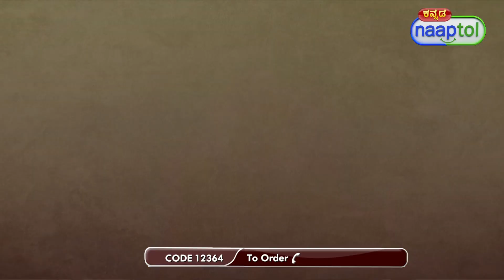Electric Men's Hair Trimmer EMT5 499 Kannada Live Type LPO (CODE 12364)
Highlights:
0.25-9 mm trimming range
Easy to clean & re-use
Ideal for different trim length
Perfect for touch-ups between haircuts
Safe on the skin, easy to use & lightweight
Durable & easy to clean

Features:
Type: Men's Trimmer
Material: Plastic body & stainless steel blade
Attachment: Adjustable setting glide comb
Handle: Easy Grip Handle
Trimming Range: 0.25 - 9 mm
Switch: Slider on/off key
Input Voltage: AC 220V, 50 Hz
2 Pin Power Cord Length: 1.6 m long

Package Contents:
1 x Trimmer
1 x Oil
1 x Adjustable Clipper